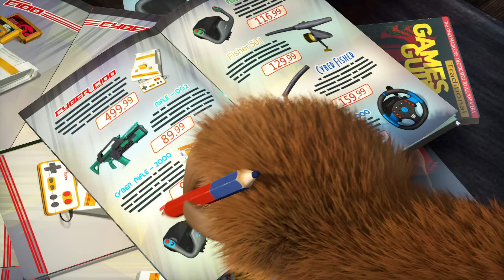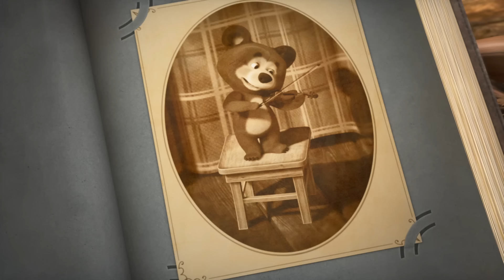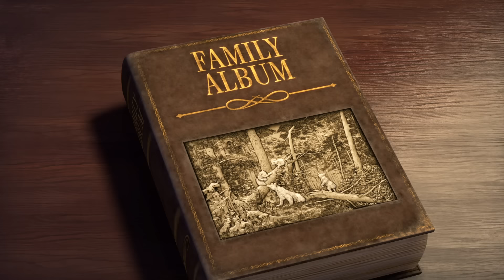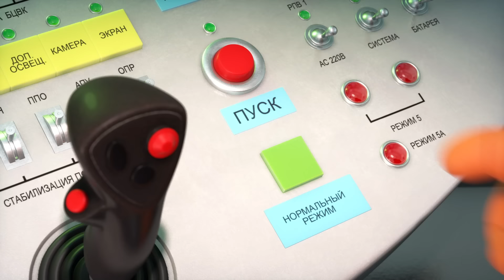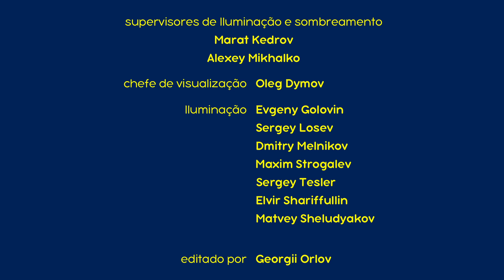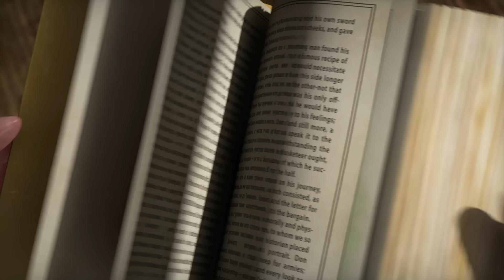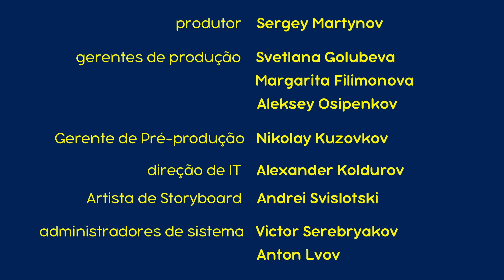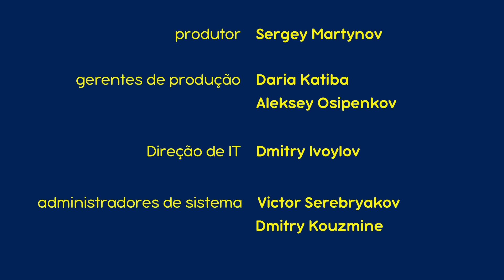Masha e o Urso 👱‍♀️🐻 🤝 Time dos sonhos 🙌 Coleção de desenhos animados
Oh, uau! 📱 Clique no link e baixe o App "Masha e o Urso para crianças"

Masha e o Urso. 😎Verão 2023 com Masha e o Urso!

Inscrever-se agora!